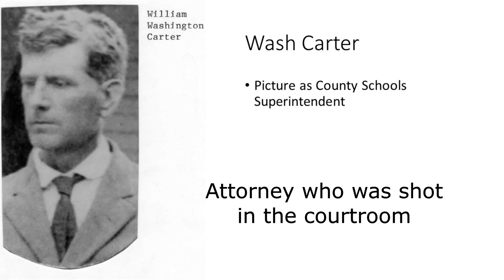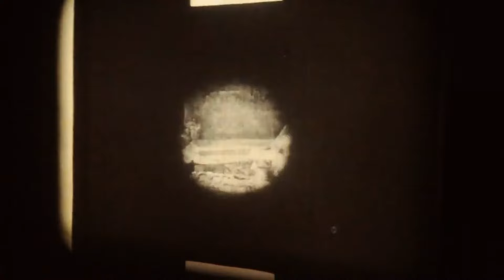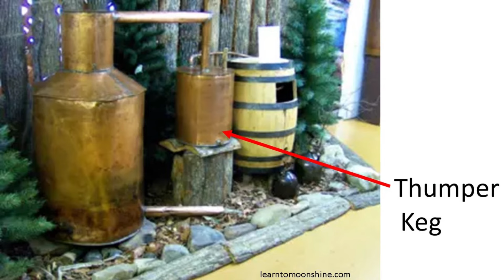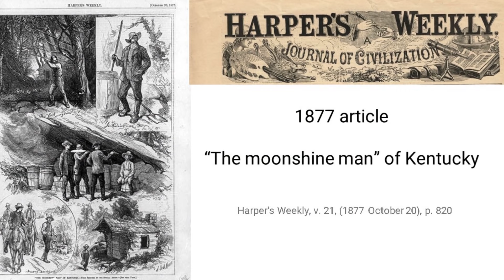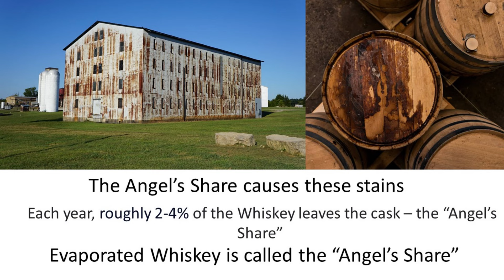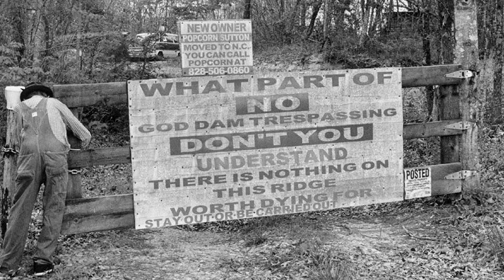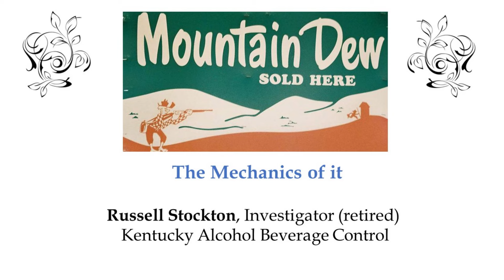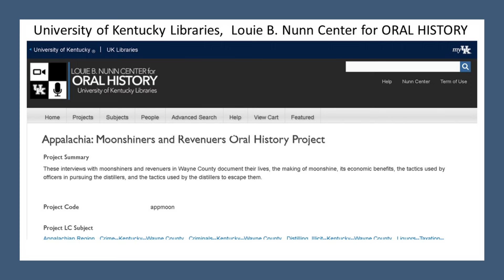Moonshining: Real Stories and Family History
This video tells of my family Moonshining in the woods, hills, hollows of Appalachian Kentucky, the story of murder and intrigue. A special treat is a lifelong moonshiner and a 'Revenuer (Law Enforcement) who chased the moonshiner for years, talking about moonshine making, tricks moonshiners used to evade the law, and ways 'Revenuers would find the moonshiners. A real treat in the video is showing relics from a moonshine still, and a moonshine jug I found on my fathers farm that has quite a surprising treat inside - you'll have to see for yourself!